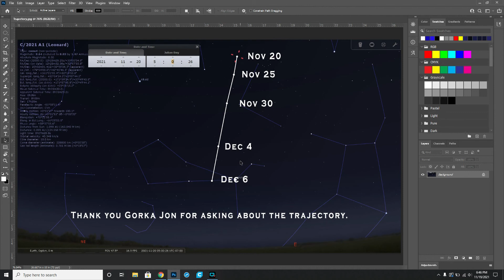Comet Leonard Trajectory. Nov 20th thru Dec 6th, 2021.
In this very quick clip, I go over the trajectory of Comet Leonard ending at the brightest point on Dec 6th, 2021.

Thank you Gorka Jon for pointing out our oversight. Hope this helps.